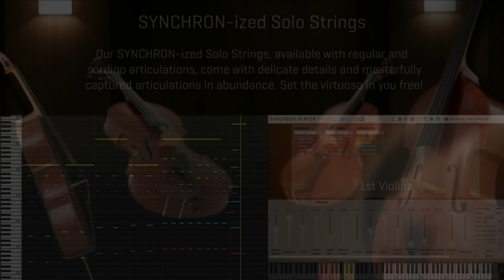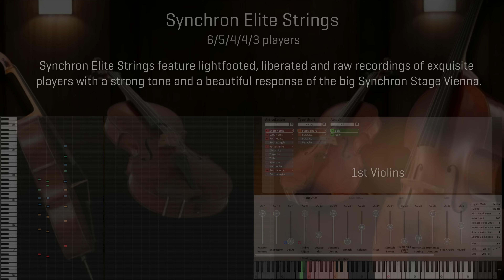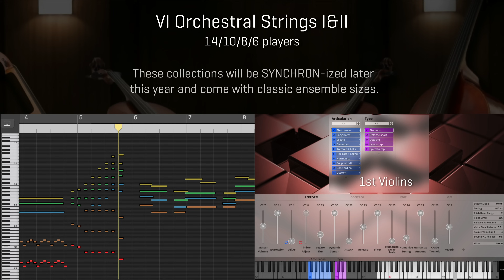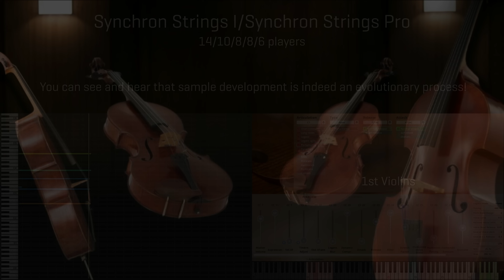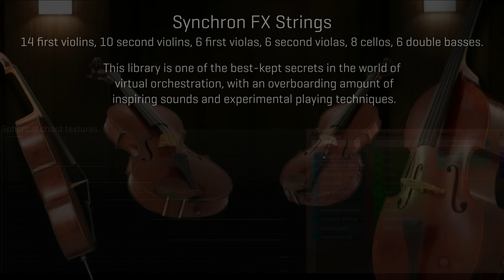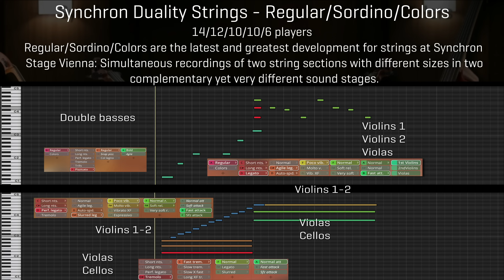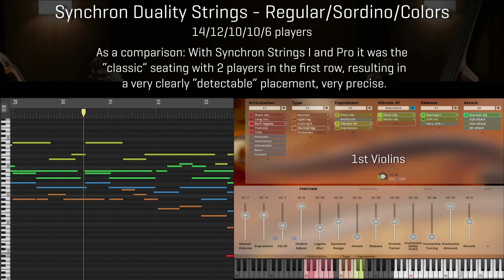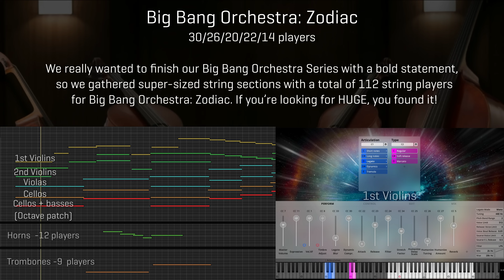The Ultimate Vienna Strings Comparison - by Guy Bacos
Listen and decide which one(s) will be yours!

Maestro Guy Bacos wrote some great music that will help you find out more about the heart and soul of our strings that come in many variations.
Of course they will all complement each other, so you can mix and match to create your custom sound!

00:00 SYNCHRON-ized Solo Strings
00:16 SYNCHRON-ized Chamber Strings - Regular
00:42 SYNCHRON-ized Chamber Strings - Sordino
01:00 Synchron Elite Strings
01:44 SYNCHRON-ized Dimension Strings I-III
02:34 VI Orchestral Strings I&II
03:16 Synchron Strings I / Synchron Strings Pro
04:11 Big Bang Orchestra: Tana-Xenia
04:51 Big Bang Orchestra: Lyra & Musca
05:48 Synchron FX Strings I & BBO: Regulus
06:24 Synchron Duality Strings - Regular/Sordino/Colors
08:03 SYNCHRON-ized Appassionata Strings - Regular & Sordino
09:00 BBO: Zodiac - Supermassive Ensembles